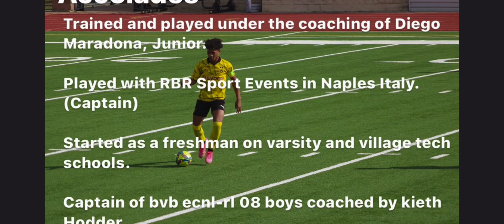Jacob bell (HIGHLIGHT REEL)